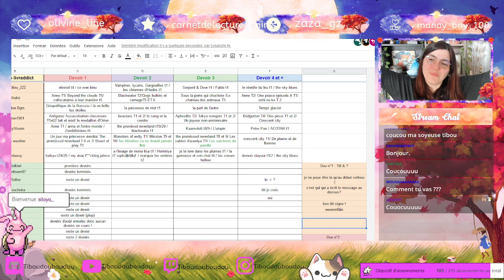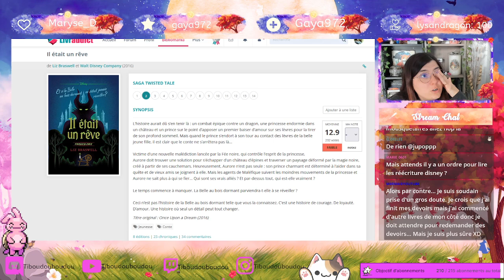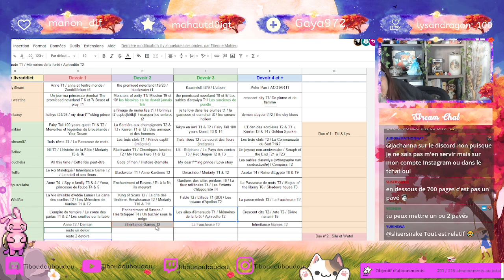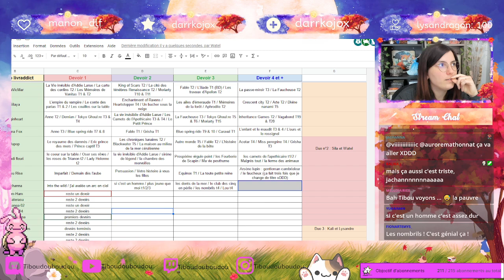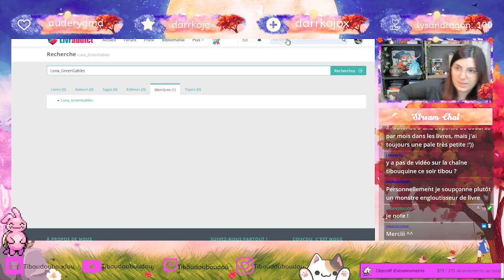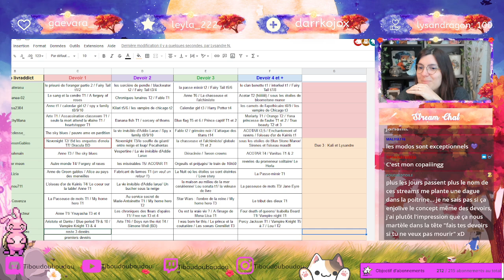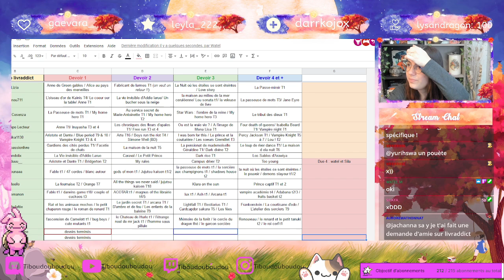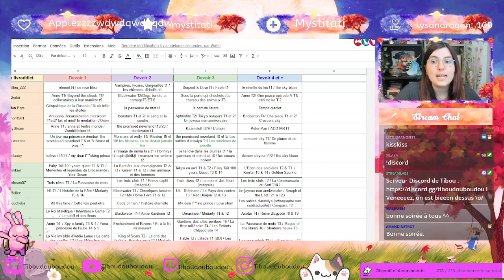Devoirs de lectures - boudiou on atteint une promo de fac xDD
TIBOUDOUBOUDOU
BP 20080
38001 GRENOBLE CEDEX 1